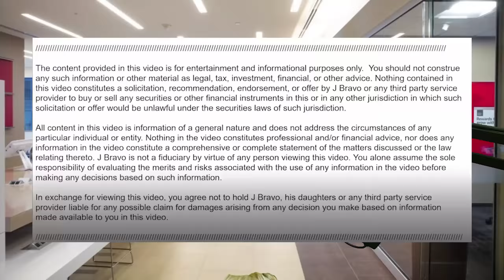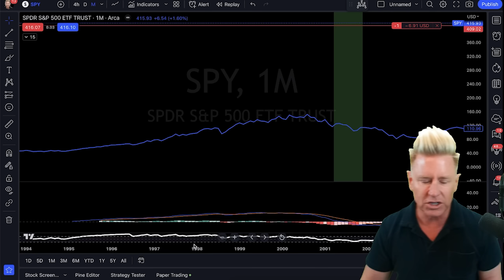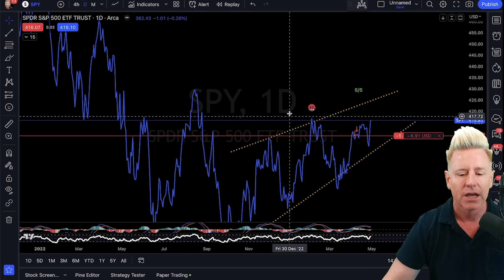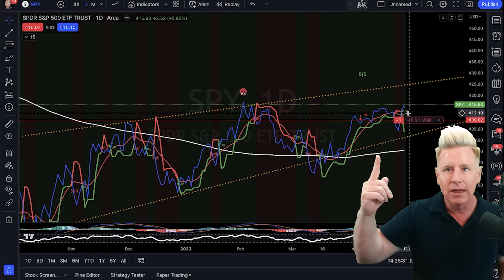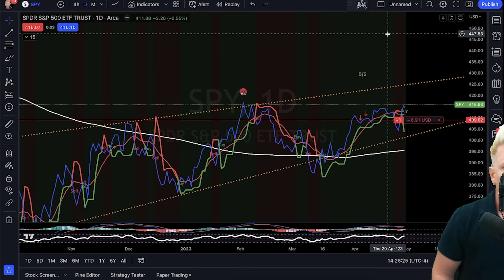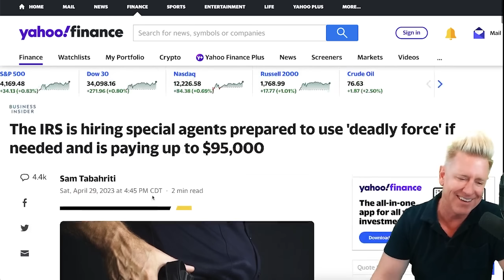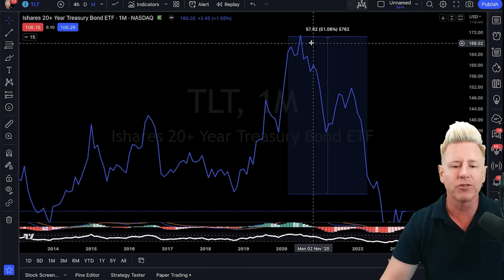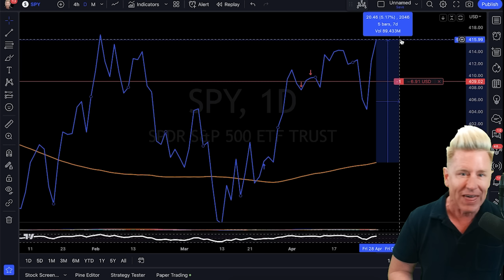A NEW CRITICAL WARNING.........(Watch ASAP)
🚨 *NEW* Make Money In A BEAR MARKET! ONLY $297

🚨 CRYPTO & STOCK UNIVERSITY COURSE! EASTER DEAL $297